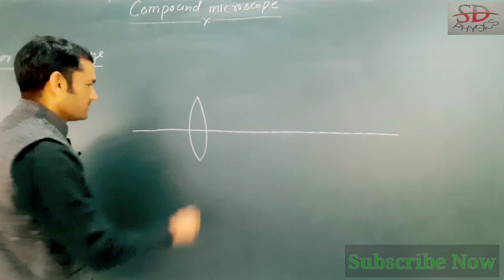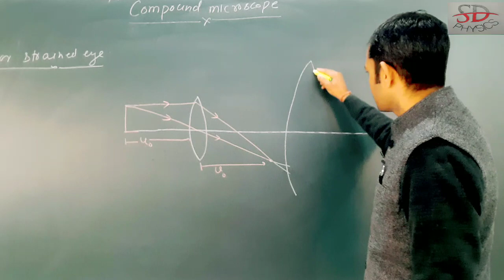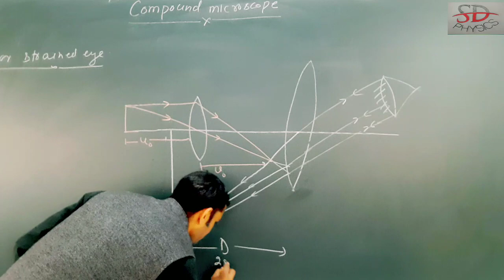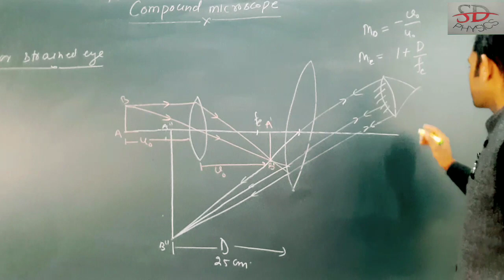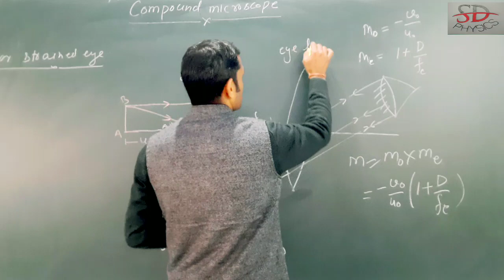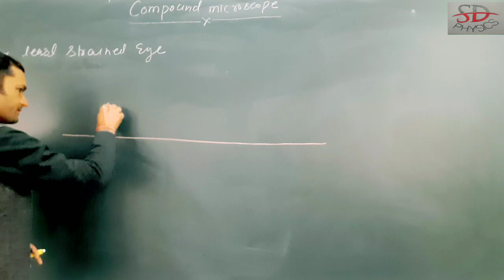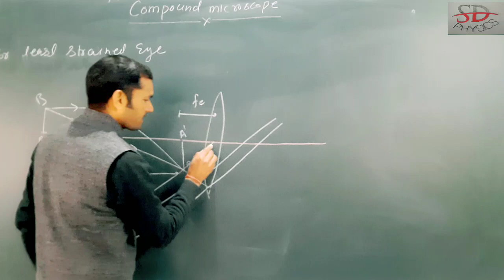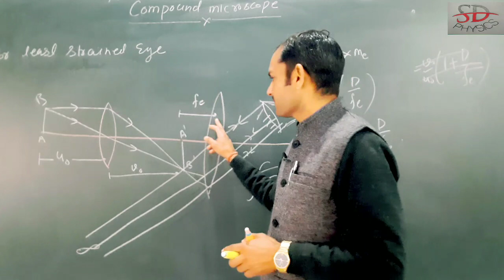How to draw ray diagram of compoud_microscope ?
Learn to draw diagram of compound microscope.
Angular magnification of compound microscope